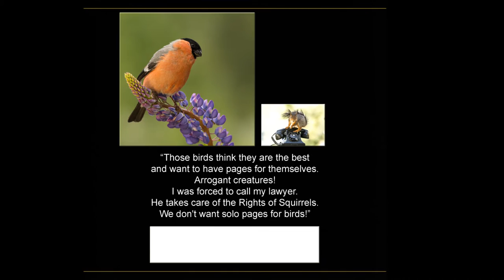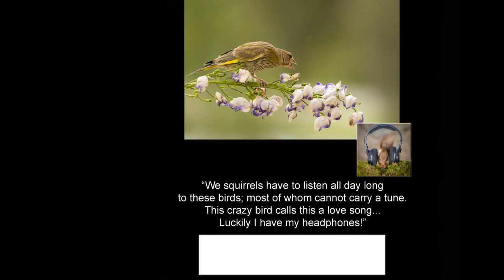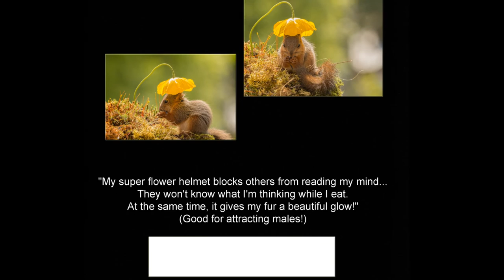photo book of squirrels and Birds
Small part of the Second book of Geert Weggen
 Many awarded photos of birds and squirrels with text
by Geert Weggen and Catherine MLP Pagano